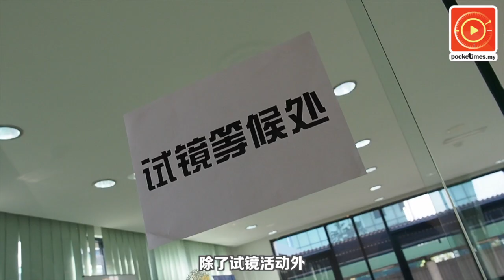《星剧本》试镜开跑 全民使浑身解数圆星梦_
由星洲电子报主办，海鸥集团荣誉呈献的《星剧本》演员试镜活动成功吸引200多名来自全马各地，不同年龄、族群和国籍的民众参与。